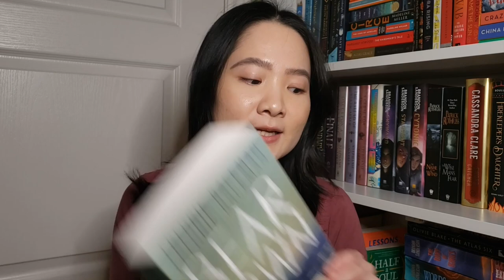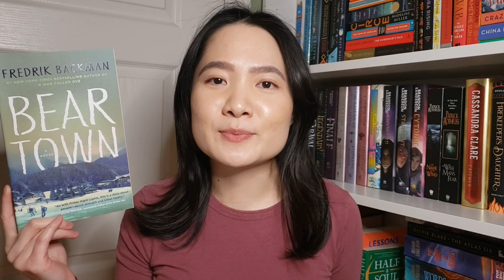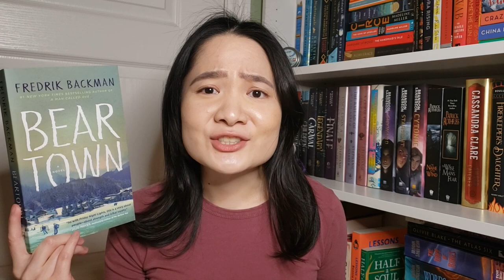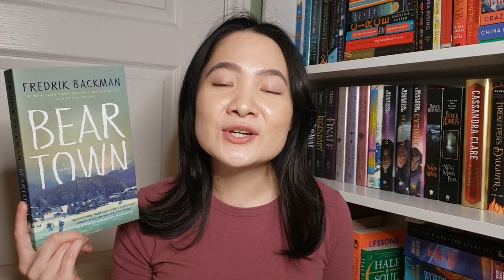Beartown Series by Fredrik Backman Review (very impactful 📚)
Here is my book review for the series Beartown by Fredrik Backman!

Books mentioned:
Beartown
Us Against You
The Winners
Timestamps:
0:00 Intro
0:32 Summary
1:13 Positives
3:19 Negatives
4:38 Conclusion